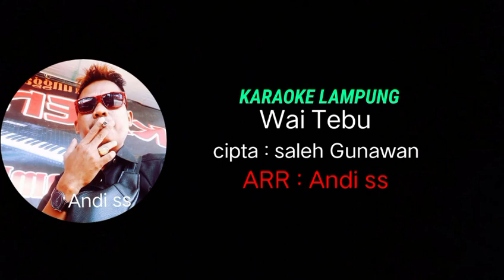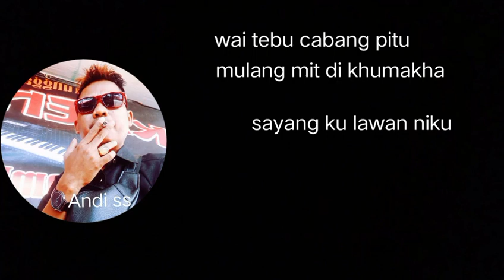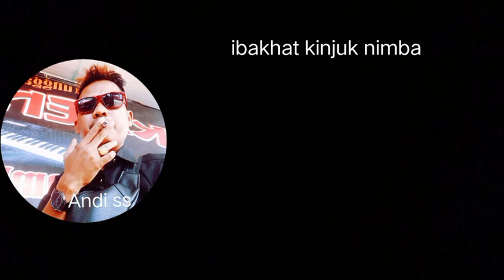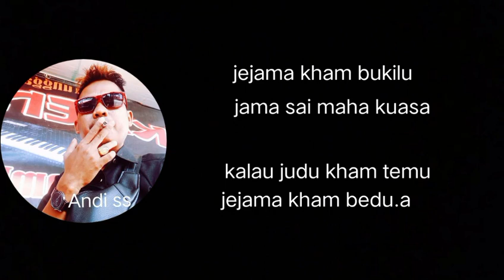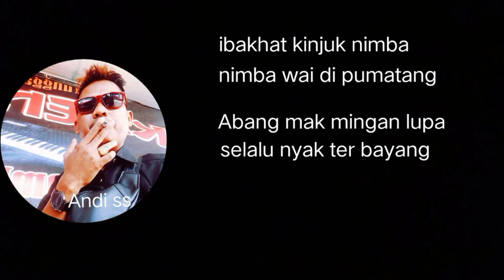KARAOKE LAMPUNG // WAI TEBU CIPTA : SALEH GUNAWAN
tabikpun
kilumaap Kik watsalahni puakhi ku kaunyinanni

judul : wai tebu
cip   : saleh gumawan
Arr   : Andi ss

trimakasih atas dukunganya dukung trus canal kami biarkami termotipasi dan tetap bersemangat untuk berkarya dengan cara bantu subcribe lixe sher nya dan jangan lupa untuk tkan tombol lonceng nya biar tidak ktinggalan konten kami yang akan datang atas dukungannya saya ucapkan terima kasih wassalam wr wb